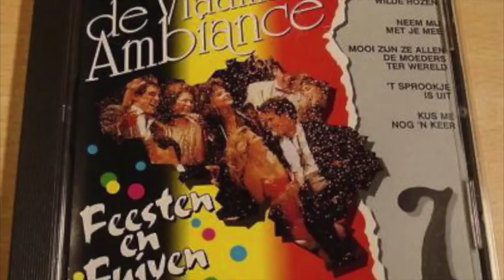Samantha - 't Straatdeuntje